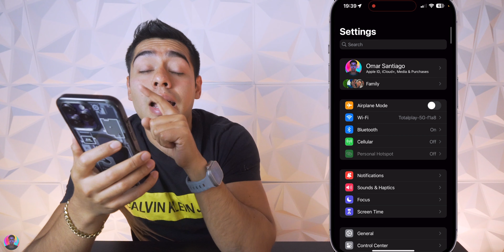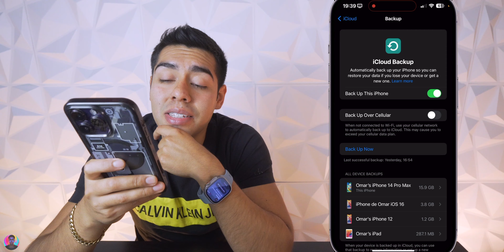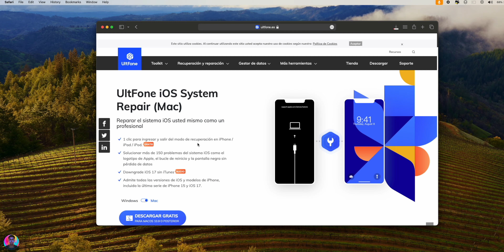iOS 17 - Actualiza/Instala Fácil y Sin Errores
La herramineta que te ayuda Actualizar a iOS 17 muy pronto! UltFone iOS Downgrade Tool